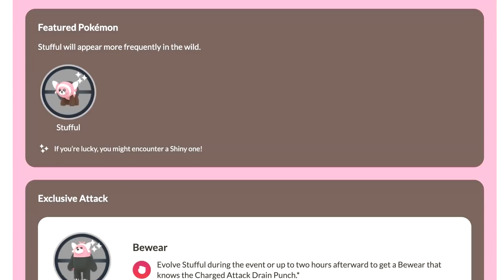COMMUNITY DAY NA SHINY STUFFULA W POKEMON GO !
Niantic zaskoczył wszystkich tym eventem w Pokemon GO !